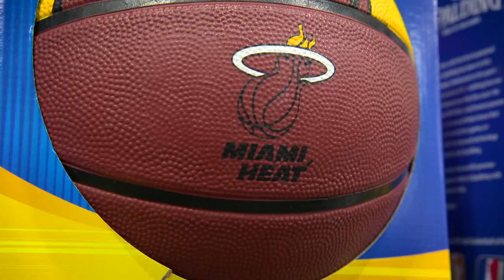Josh Richardson Reveals His Favorite On-Court Sneakers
Miami Heat player Josh Richardson and NBA Playmaker BULL1TRC hit the racks at Dick's Sporting Goods, talk sneakers, fashion, basketball, and everything in between.